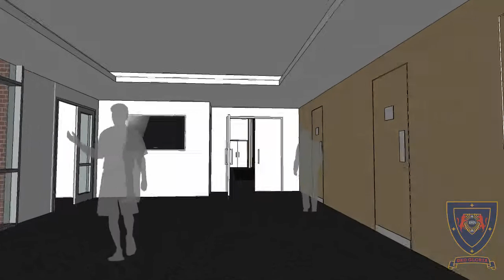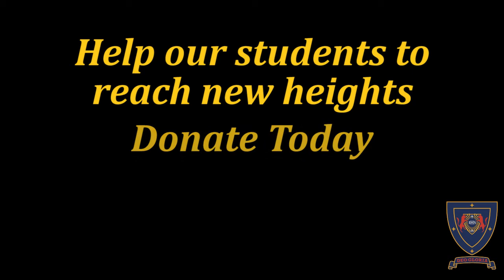Saint Ignatius' College - New Music and Drama Centre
In August 2014, Saint Ignatius' College Adelaide will be unveiling their new state-of-the-art Music and Drama facility.
The video produced by the IT students of the College, highlights some of the exciting features the Ignatian Community can look forward to.

Donations to the Music and Drama centre are tax deductible and will assist in purchasing the much needed fit-out items which will help to support our students and honour our tradition of excellence in the Arts.

Donate online today or download your Music and Drama Giving Form

To make a tax deductible contribution please complete the form and email to or post to Saint Ignatius' College Foundation, Reply Paid 62589, Athelstone SA 5076.